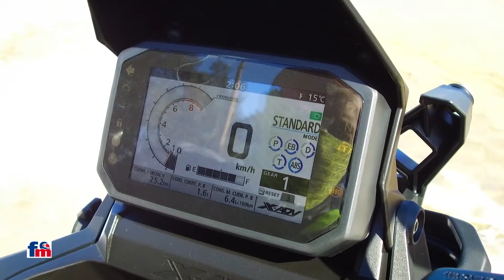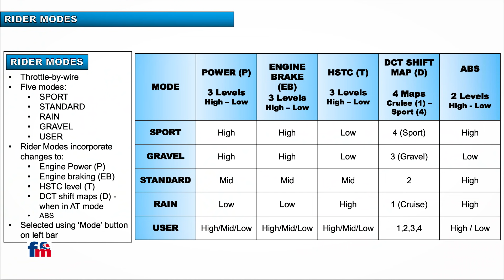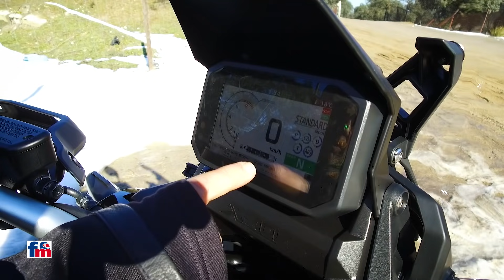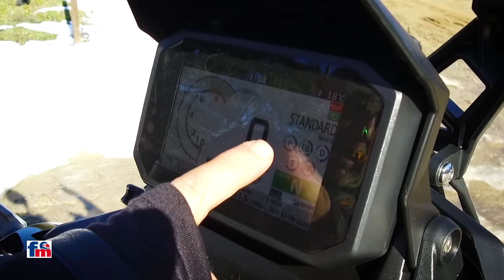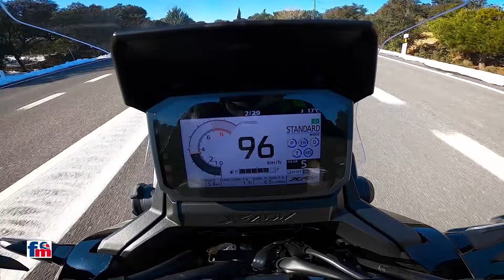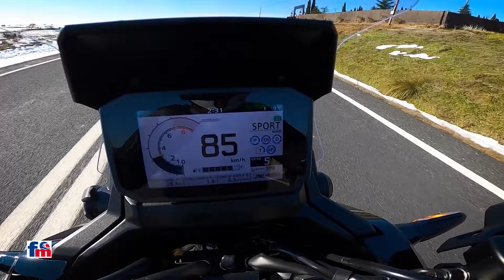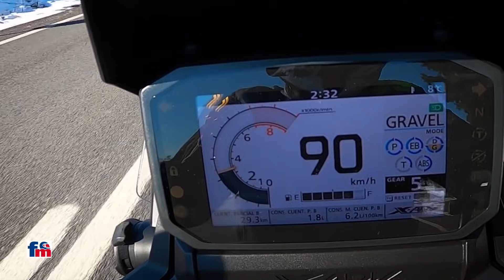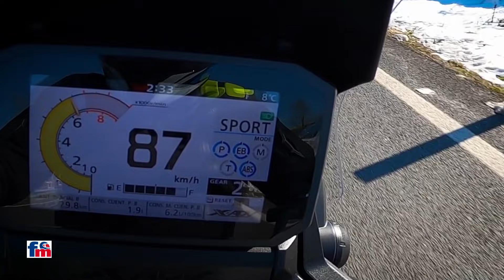Honda X-ADV 2021 | La renovación del SUV de las motos | Primera prueba y review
Honda ha renovado su exclusiva X-ADV con evoluciones en todos sus rincones. En este vídeo te mostramos todas las modificaciones que hacen del Honda X-ADV 2021 una edición aún más completa y especial, la única moto-scooter trail del mercado.